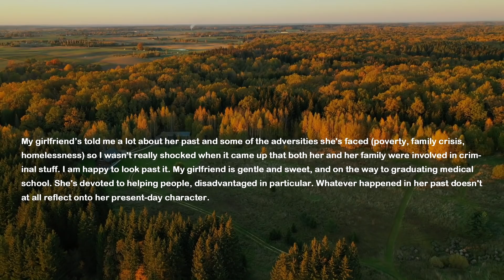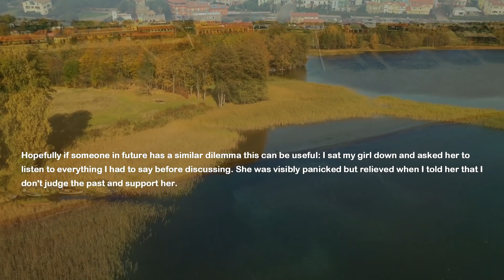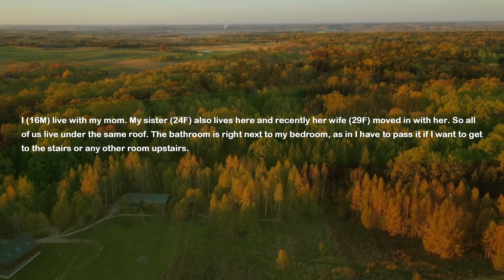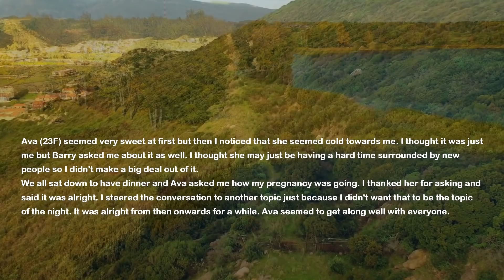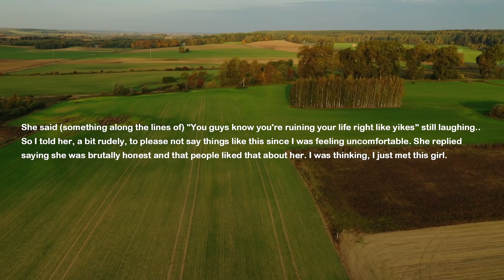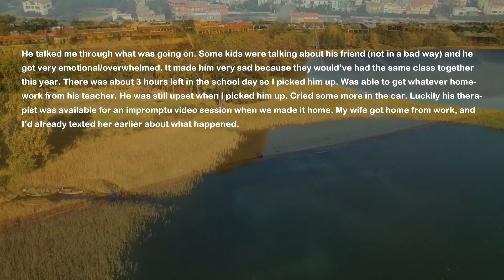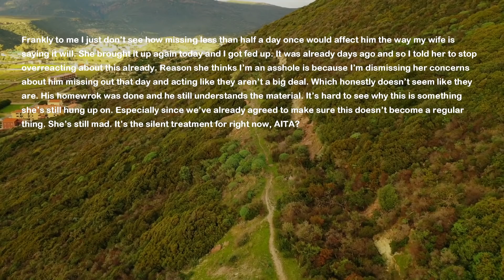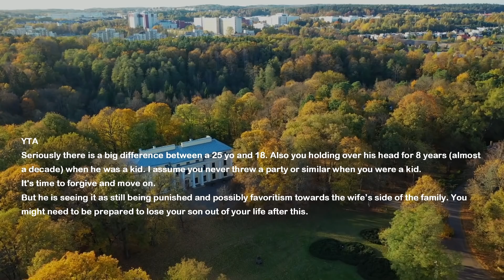UPDATED: Mom Hires Private Investigator To Check My GF Before I Propose But Karma Burns Her Badly...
I told my parents I'm ready to propose to my girlfriend after 5 years of dating her. My parents were happy but my mom secretly hired a professional private investigator to check my girlfriend's background before we become a family and today she gives me the results...